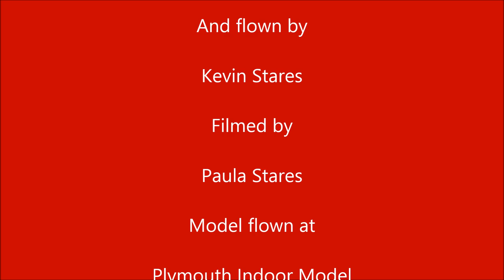Dick Dastardly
Dick Dastardly still trying to stop the pigeon, NOW.